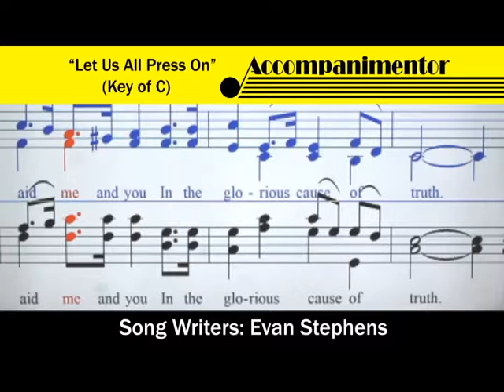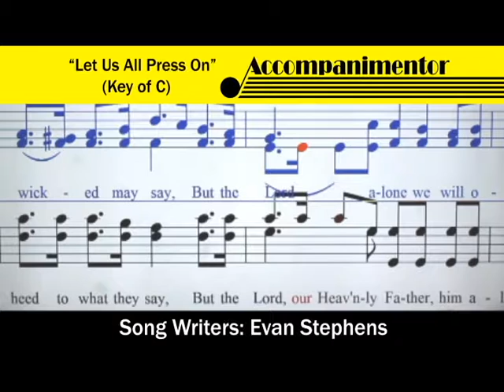Let us all press on (Key of C) Accompanimentor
Sing "Let Us All Press On" like a saint.